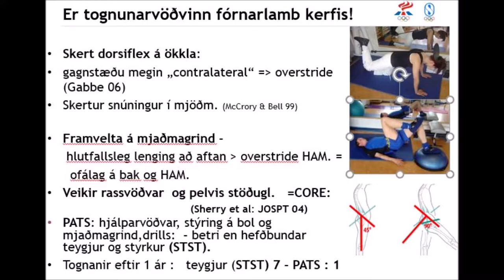Causes, prevention of Hamstrings injury and the use of Nordic Hamstring exercise.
A video about causes of Hamstrings injuries and the positive effect of Nordic Hamstring exercise, to prevent injuries.  This simple exercise is shown how to  be done as regression and progression without a partner, normally holding the legs.